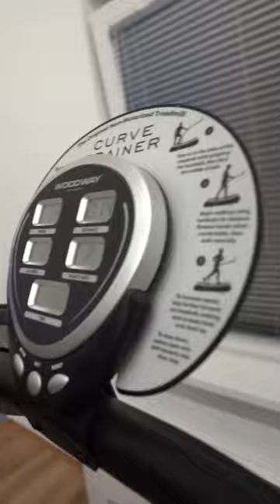Sebesség: 21 km/óra...